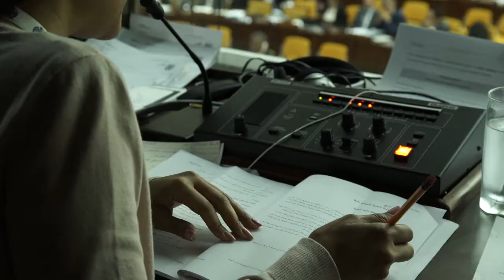ISA 2019 Assembly Session